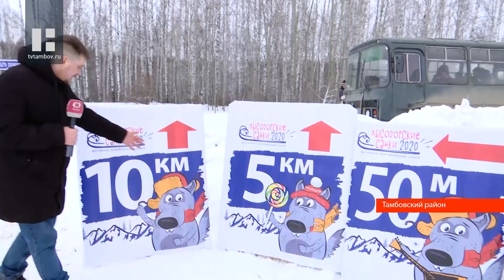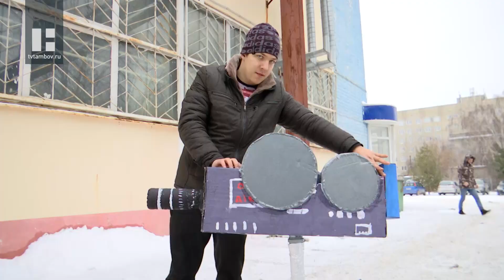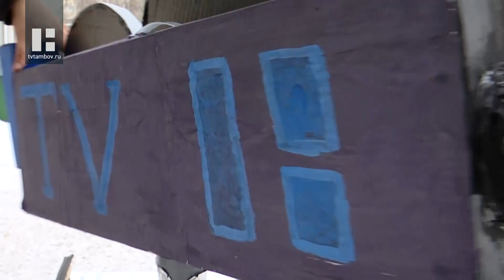О подготовке и нововведениях на "Лысогорских санках" рассказали организаторы фестиваля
Буквально несколько часов остается до начала зимнего фестиваля "Лысогорские санки". Организаторы рассказали, о чём они позаботились в первую очередь. А также, как снежные поляны готовили к предстоящему празднику, и на чём с Лысых гор поедет съемочная группа телеканала "Новый век".

"Лысогорские санки" стартуют 15 февраля в 10.30 утра. Все выходные от Магистральной до места фестиваля будет усиленно курсировать общественный транспорт. Праздник готов принять тысячи гостей, в том числе и на личных автомобилях. Для удобства посетителей организаторы разработали схему проезда. А все важные повороты и направления сопроводили крупными и контрастными баннерами. Заезд на территорию "Лысогорских санок" легко найти и по ориентиру, прямо напротив вышки связи. Фестиваль поработал над ошибками. Теперь для автолюбителей организовали обширную парковку. Да и о пробках на въезде можно навсегда забыть.